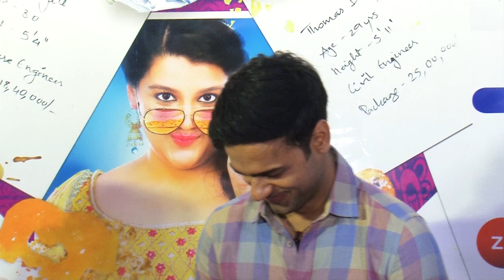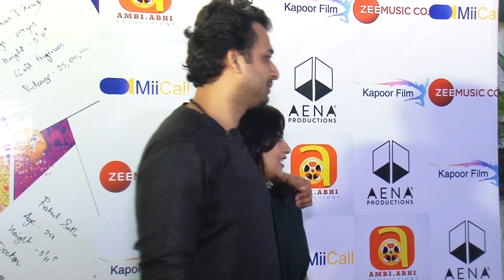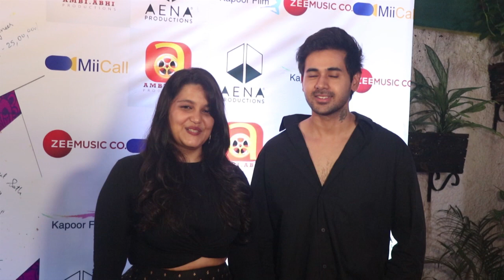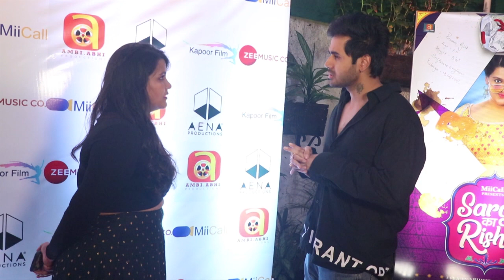Grand Trailer Launch of Film Saroj ka Ristha w Sanah Kapur Supriya Pathak Abhishek Saxena Helly Shah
Grand Trailer Launch of Film Saroj ka Ristha with Sanah Kapur Supriya Pathak Abhishek Saxena Helly Shah and many others CelebsGrand Trailer Launch of Film Saroj ka Ristha with Sanah Kapur Supriya Pathak Abhishek Saxena Helly Shah and many others Celebs